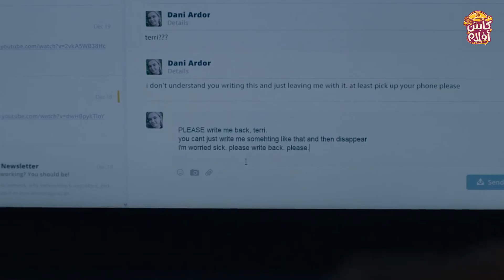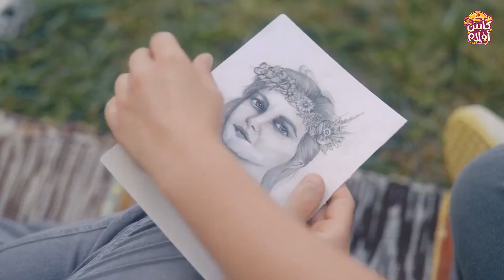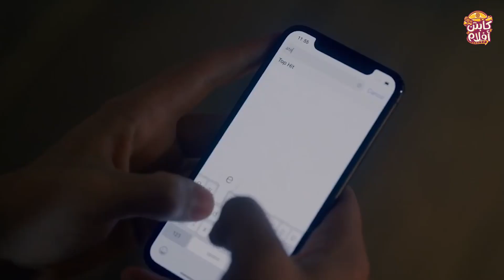قريه ملعونه فيها طفل بيقتل كل يوم واحد منهم، ولو قتلوه يموتوا كلهم Midsommar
كابتن أفلام
هتشوف عندنا أقوى ملخصات الأفلام بشكل رايق وجودة عالية